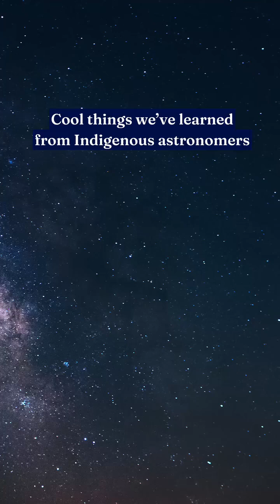Cultural and Indigenous Astronomy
For hundreds and thousands of years, Aboriginal and Torres Strait Islanders have closely observed the movements of the Sun, Moon, and stars to predict changes in our local environment, such as seasons, weather patterns, and the behaviour of plants and animals.

Here’s part 1 of some cool things we’ve learned from Indigenous astronomers via A/Prof Duane Hamacher, Program Director of the Cultural and Indigenous Astronomy group at UniMelb and author of the book “The First Astronomers”.

Artwork credit:
Lani Balzan ”Songlines Tie All Aboriginal People Together”
David Bosun “Thagay”
Tommy Pau “Meb (Moon)"
Uncle Segar Passi “Kerkar Meb” I and II